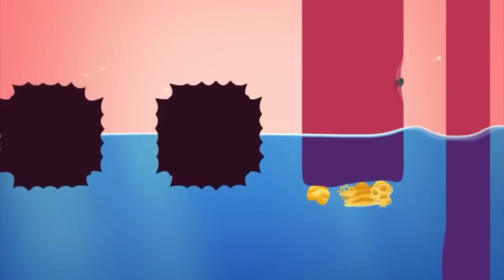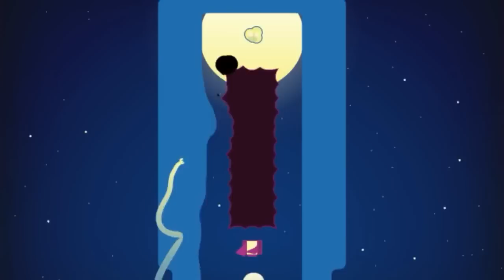The Floor is Jelly Soundtrack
The Floor is Jelly soundtrack by Disasterpeace & Ian Snyder.

Tracklist:
00:00 Ian Snyder - The First Day
02:51 Disasterpeace - Moths and Moonlight
08:15 Ian Snyder - The Morning
11:12 Disasterpeace - Swimming
14:25 Disasterpeace - Rain in C Minor
21:52 Disasterpeace - Buoyancy and Gravity
27:54 Disasterpeace - Winter in C Major
34:00 Disasterpeace - The Universe is Before You
42:10 Disasterpeace - The Last Day
45:09 Ian Snyder - Our Thoughts Are Not Our Own
49:00 Disasterpeace - _X_X_X_VMMMCMXI